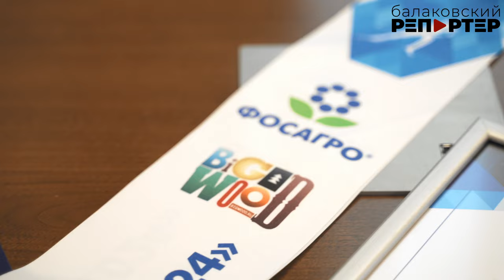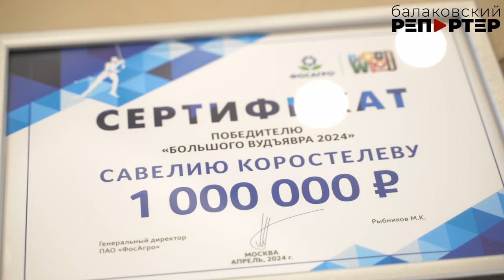Химики оказывают поддержку Федерации лыжных гонок России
Федерация лыжных гонок России и крупнейший поставщик удобрений российскому АПК - компания ФосАгро - подписали соглашение о расширении стратегического партнерства. Подписи в документе поставили президент Федерации Елена Вяльбе и гендиректор ФосАгро Михаил Рыбников. Промышленники много лет поддерживают Федерацию, дважды выступали организаторами финального этапа Кубка России. Этой весной ключевые старты официального календаря Федерации лыжных гонок России стали поистине грандиозным праздником спорта и превзошли, по оценкам экспертов, международные соревнования Тур де Ски. Подробнее в сюжете